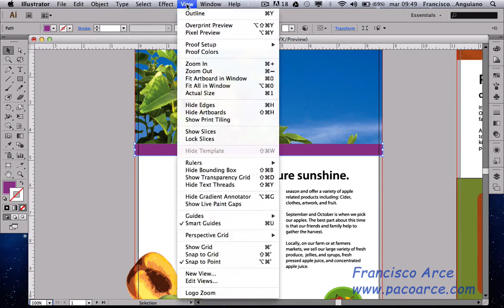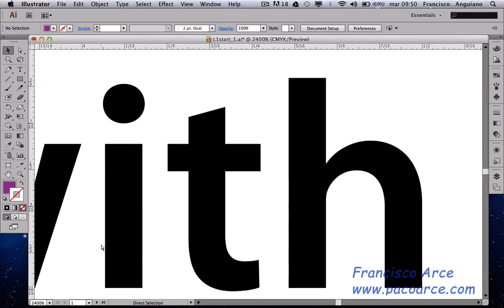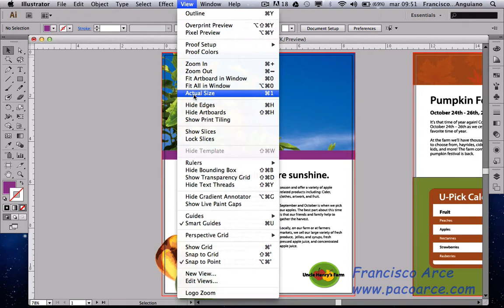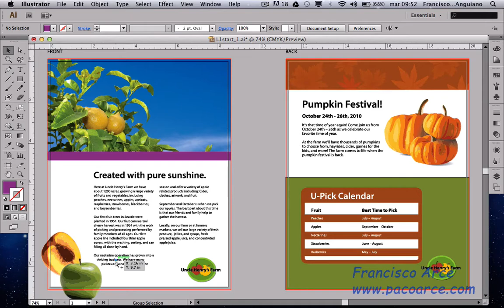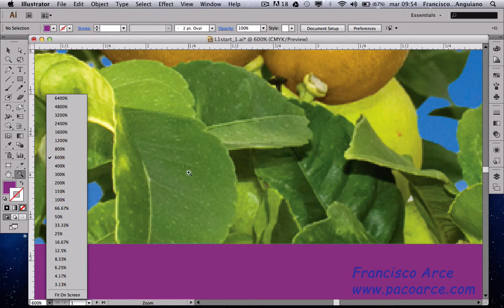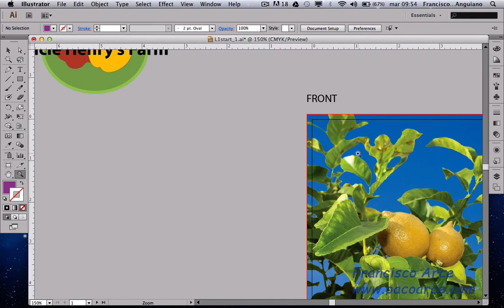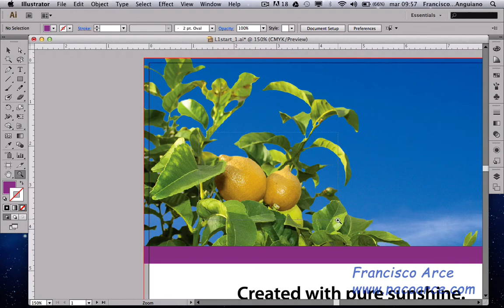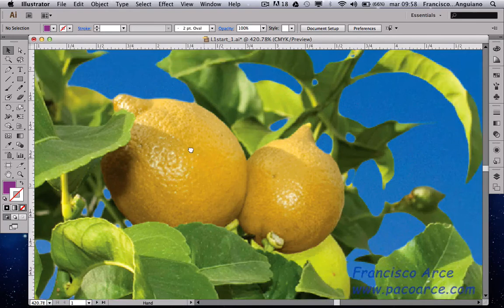Manejo del área de trabajo en Adobe Illustrator CS6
En este video se ve cómo manejar el zoom y la manita para ampliar y manipular nuestro documento en illustrator CS6